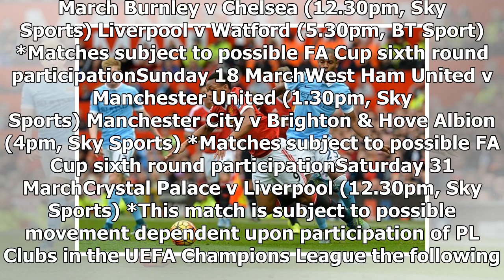Sky Sports and BT Sport announce TV fixtures for March - by Sports News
Thursday 1 March Arsenal v Manchester City (7.45pm, Sky Sports) *Subject to Man City's possible involvement in an FA Cup 5th round replaySaturday 3 March Burnley v Everton (12.30pm, Sky Sports) Liverp...